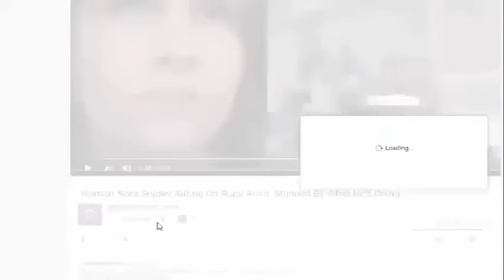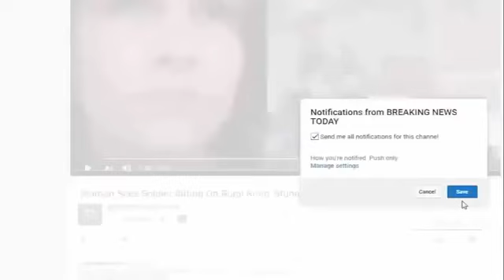Democrats Show Just How Depraved They Are By Booing These 5 Words In Trump’s SOTU Speech.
SOURCE : Democrats Show Just How Depraved They Are By Booing These 5 Words In Trump's SOTU Speech. Just when we thought that Democrats couldn't stoop any lower, they.

Democrats Show Just How Depraved They Are By Booing These 5 Words In Trump's SOTU Speech ~~ Links: 1) 2) Thumbnail image - Trump SOTU.